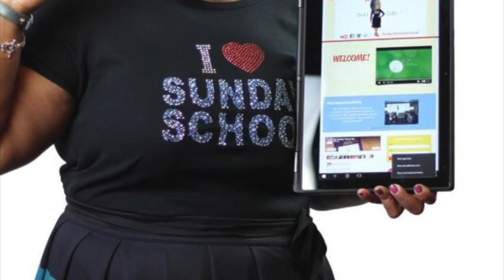Sunday School Lesson Highlight: Faith Without Works Is Dead 📚📝✏️ February 4, 2018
Bible Basis: James 2:14-26

Bible Truth: God listens to the prayers of His people and will respond.

Memory Verse:  " Even so faith, if it hath not works, is dead, being alone."  James 2:17

Lesson AIM:  That we will AGREE with the teachings of James regarding the relationship between faith and works; REPENT for those times when our words were not supported by corresponding actions; and REVERE God with actions that match our faith expression.